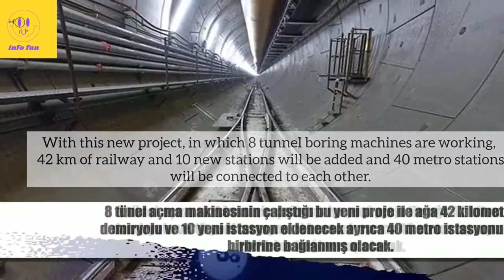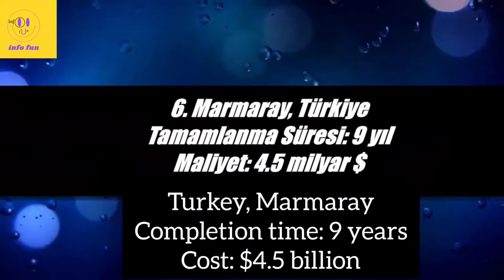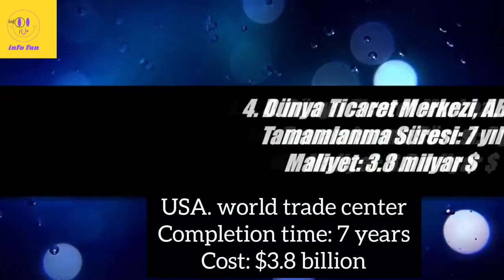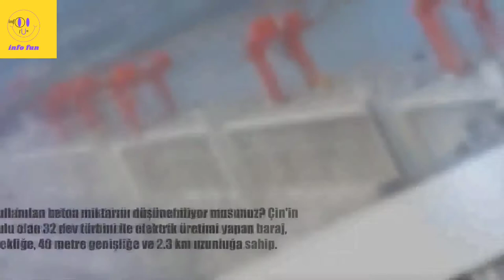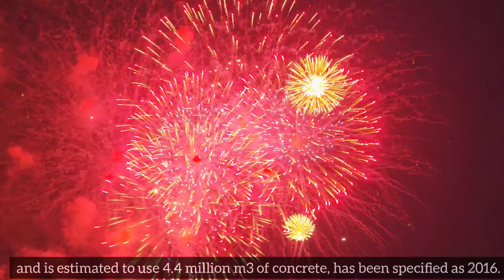2017'de Dünyanın En Etkileyici 10 Mega Projesi |The World's 10 Most Impressive Mega Projects in 2017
2017'de Dünyanın En Etkileyici 10 Mega Projesi |The World's 10 Most Impressive Mega Projects in 2017

Thanks:
Lisans:
Creative Commons Atıf lisansı (yeniden kullanılabilir)
Şarkı
Achaidh Cheide - Celtic
Sanatçı
Albüm
Achaidh Cheide - Celtic
YouTube'a lisanslayanlar